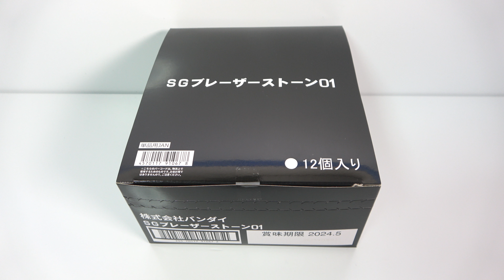食玩限定の特別音声!! SGブレーザーストーン01 全８種 音声確認 ウルトラマンブレーザー Ultraman Blazar stone Japanese candy toys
１個３００円（税抜き）

1．ブレーザーストーンSGver.
2．グリッターティガストーン
3．ダイナストーン（フラッシュタイプ）
4．メビウスストーン
5．ゼットストーン（アルファエッジ）
6．トリガートゥルースストーン
7．バザンガストーン
8．タガヌラーストーン